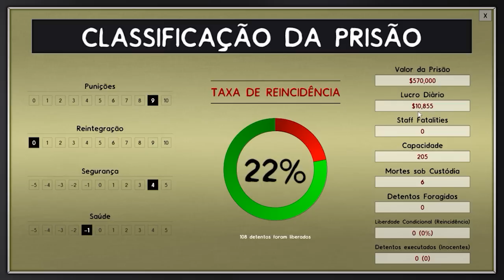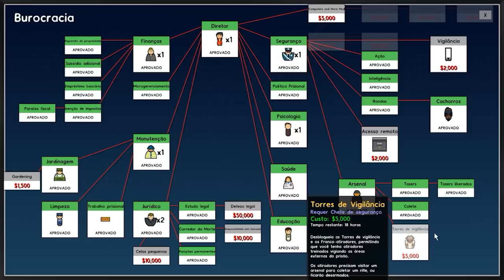PRISON ARCHITECT #11 - REFORMULAÇÃO TOTAL NOVA SUPER CANA! / PT-BR 720p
COMPRE O SEU SERVIDOR TEAMSPEAK COM OS MELHORES PREÇOS NA ALIENHOSTIA